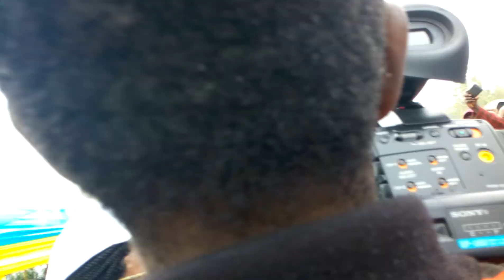Ministiri Marie Solange KAYISIRE yishimanye n'abaturage ku munsi wo gutera Igiti